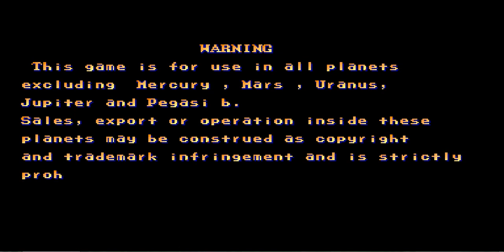STREET FIGHTER 2 HACK SUPER GREEN KEN FULL GAME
street fighter 2 super green edition as Ken. In this video, I will show a hacked version of the game and complete game by Ken so enjoy as
Street Fighter 2 | Super Green Punishment Edition | Ken Playthrough |
This is Street Fighter 2 Champion Edition bootleg (Super Green Edition)

DD1BL
DD1BL3